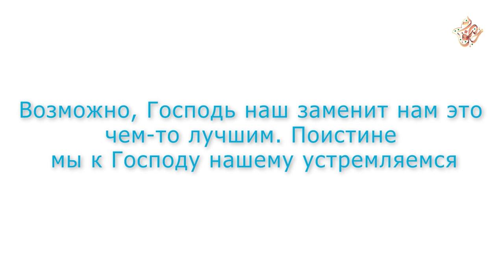Дуа когда причиняется вред или ущерб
Какие дуа следует прочитать, когда причиняется вред? Какие слова обращения говорить Всевышнему?
На эти и другие вопросы вы найдете ответ в сериях "Дуа на каждый день".